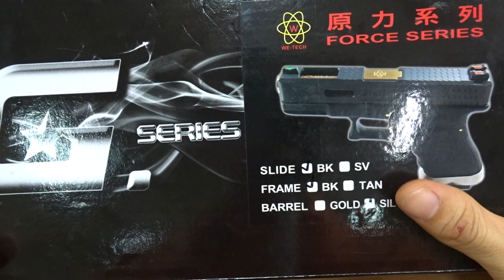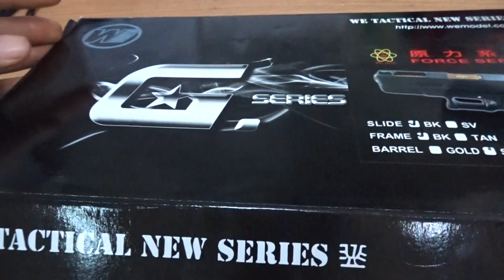แกะกล่องรีวิว GLOCK 19 Brand war T5 WE Custom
เฟรมดำ สไลด์ดำ ท่อเงิน มาดูกันสวยขนาดไหน